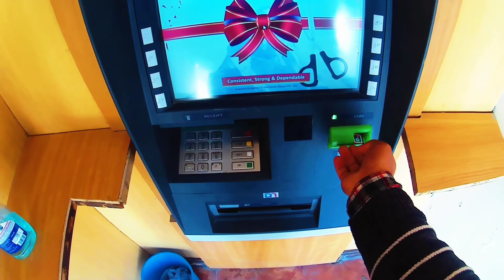Smile E58 drone 🤧😅🤣! Just for kids! Bad review